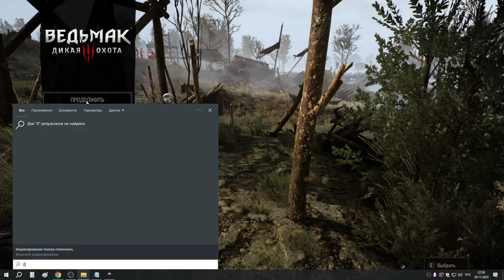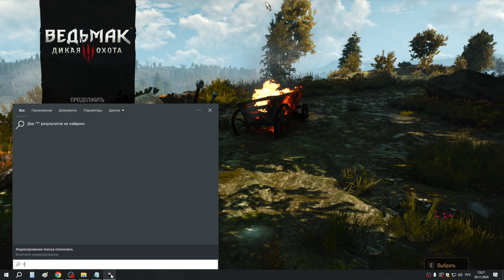7 Куча скрытых квестов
Победил мужика первый раз который топит за деву Ягодку, возле замка во Вроницах. Выполнил квест "Опасный груз". Выполнил квест "Собачья жизнь". Взял квест "Защитник веры". Выполнил квест "Самосуд". Выполнил квест "Защитник веры". Выполнил квест "Последняя услуга" - на мосту у Больших сучьев. Выполнил квест "Непрошенные гости" в Карстене. Выполнил квест "Незнакомцы" - убил нильфгаардского шпиона.